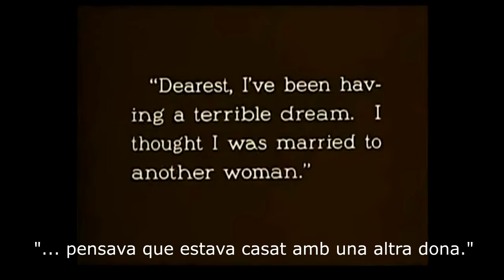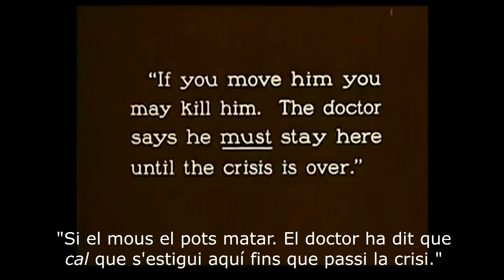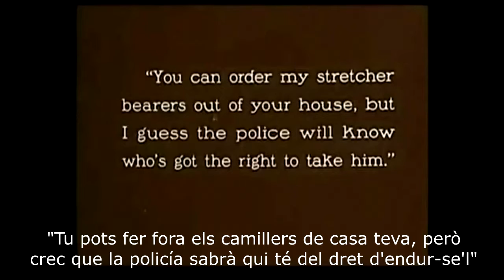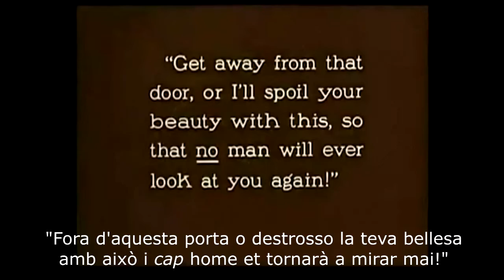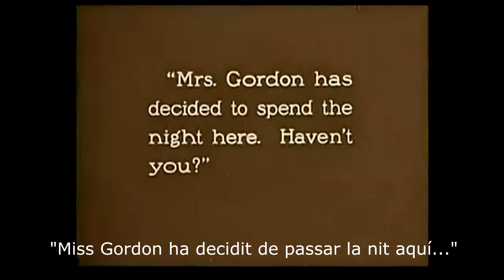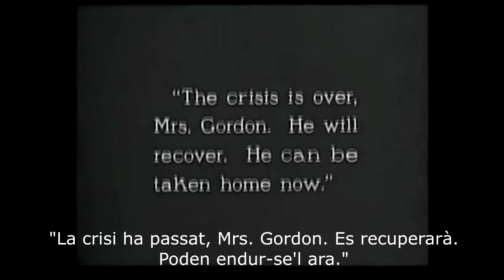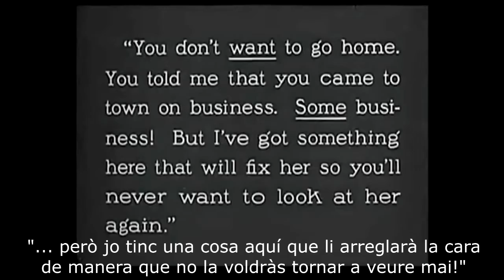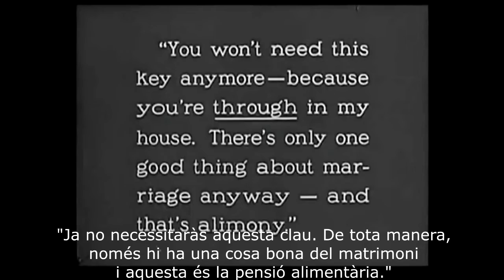1920 don't change your wife CECIL B DEMILLE